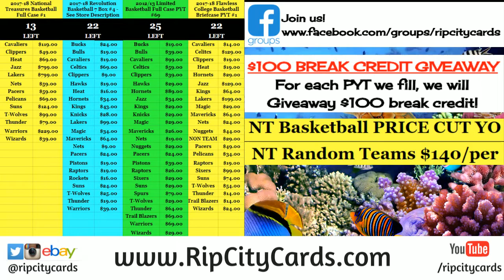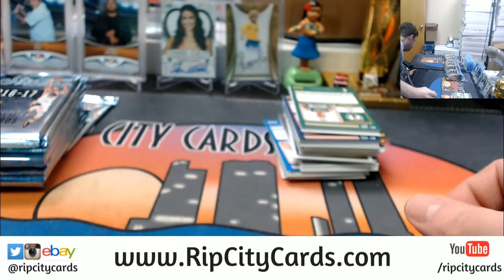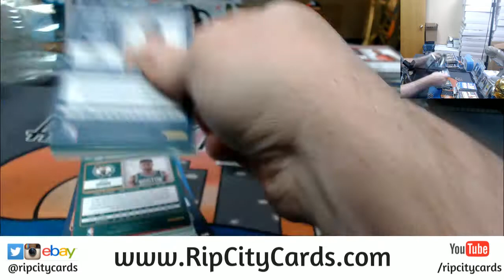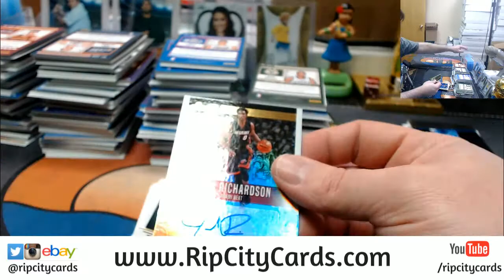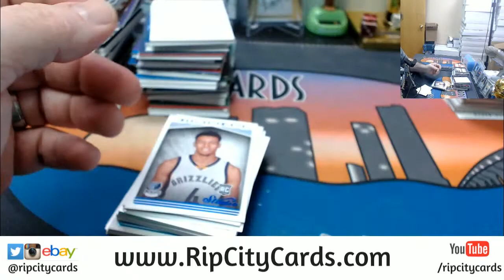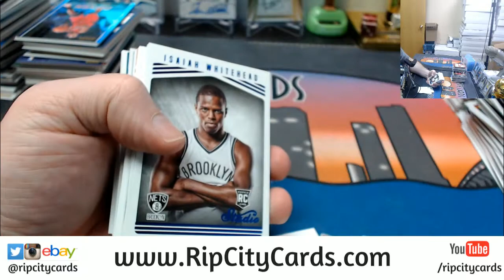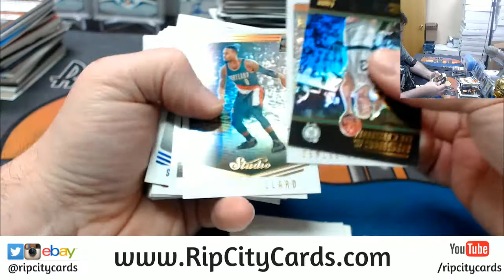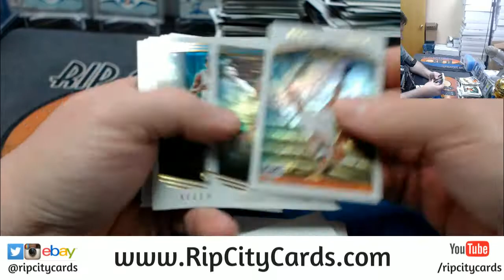2016 17 Studio Basketball 8 Box #5 EBAY